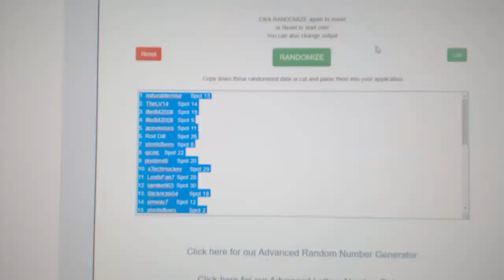Multi Randoms - C&C GB #10,731